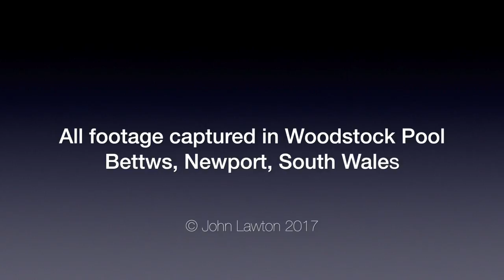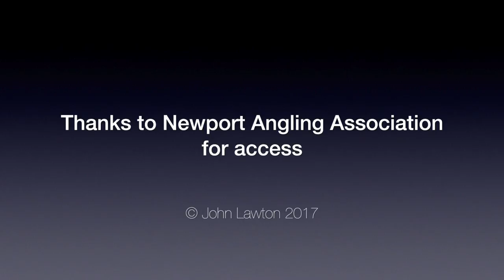A Bittern at Woodstock Pool, Bettws, Newport #4: Hiding!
This video is about A Bittern at Woodstock Pool, Bettws, Newport #4 showing typical Bittern hiding behaviour by keeping still. Because this is real time video it really is just 8 minutes of a bird hardly moving although there are a couple of close ups to spice it up.